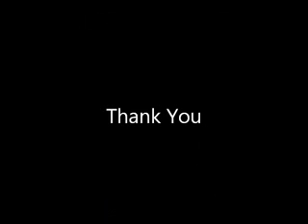Taj Mahal (2012)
An informative speech presentation was done by Ziyad Alhumaid in English 221 for the College of Architecture in Qassim University this Second Semester 1432-33 under the supervision of Dr. Tomas U. Ganiron Jr and Dr. Gene Q. Blantocas